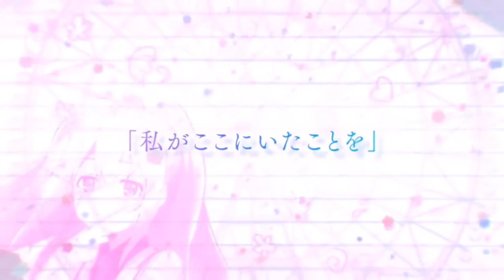[AMV] Cadmium & Darshan Raval | Melody x Ye Baarish (ShArMiL Remix)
Amplitude Emotions - Helping Unknown Legends Be Heard

☆Emotions In Every Vibe ☆

༺ • ஜ • ❈ • ஜ • ༺
Support
↪Amplitude Emotions